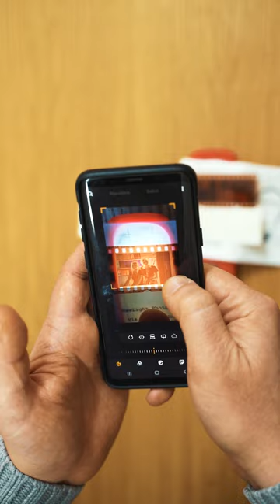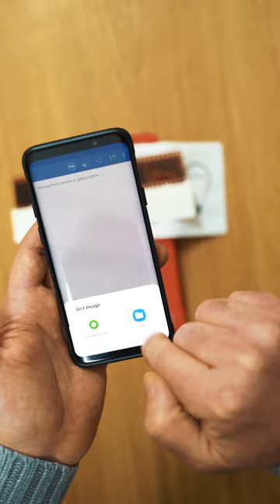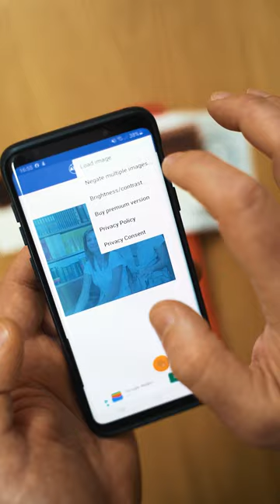Come convertire un negativo analogico in una foto digitale con lo smartphone, a casa.